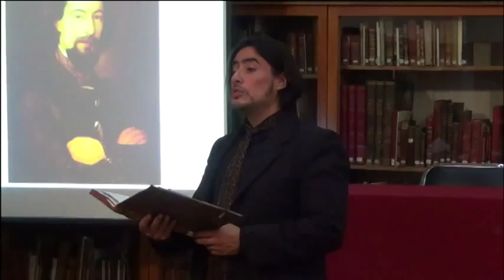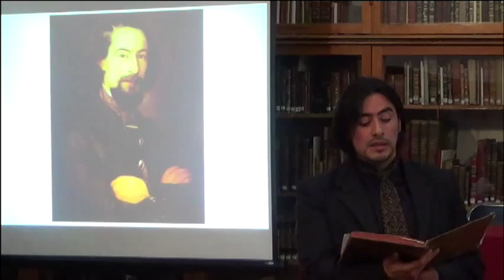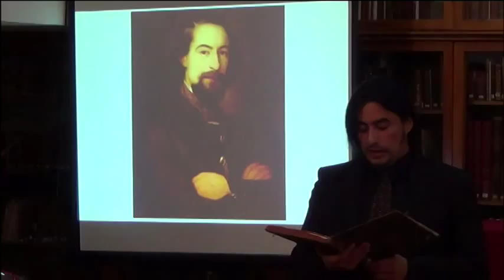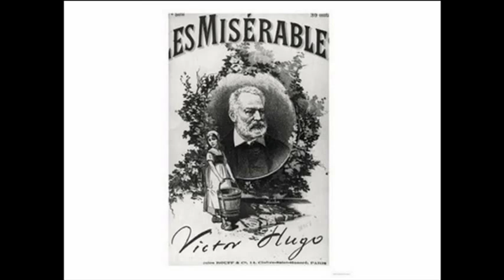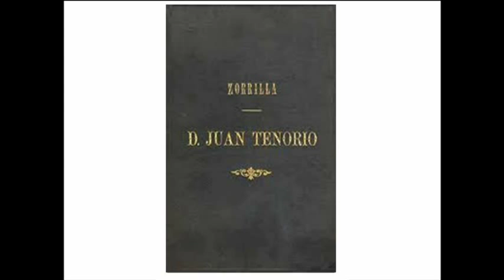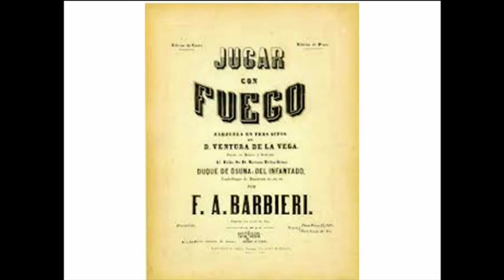El Teatro en el Segundo Imperio I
Ciclo de Conferencias Primavera 2014: "Esplendor y Ocaso del II Imperio Mexicano"